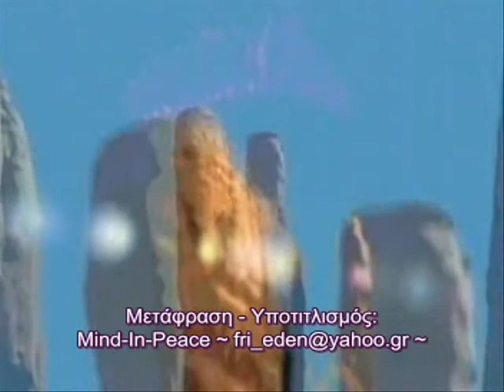Return of the Ancestors[GRsub] - Don Alejandro and his wife Elisabeth Araujo 2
Ο Δον Αλεχάντρο Κυρίλο Περέζ Όξλαγ "Τάτα", με την γυναίκα του Ελίζαμπεθ Αραούχο.

Είναι ένα από την σειρά των ταινιών που μαγνητοσκοπήθηκαν στην διάρκεια της περιοδίας τους στην Ιαπωνία τον Μάρτη του 2008 όπου συμετείχε και ο Άλαν Γιέλοουμπέρντ από την Σεντόνα της Αριζόνα.
Τα βίντεοκλιπς τραβήχτηκαν από το DVD της σειράς διαλέξεων της ιστοσελίδας:
Για περισσότερες πληροφορίες στα Αγγλικά για αυτό το ταξίδη στην Ιαπωνία επισκεφτήτε την ιστοσελίδα:

Don Alejandro and his wife Elisabeth Araujo.

It is one of a series of clips of our tour to Japan in March 2008 with Don Alejandro (High Mayan Priest from Guatemala) & Adam Yellowbird of Sedona.
~ DVD of the lecture series.